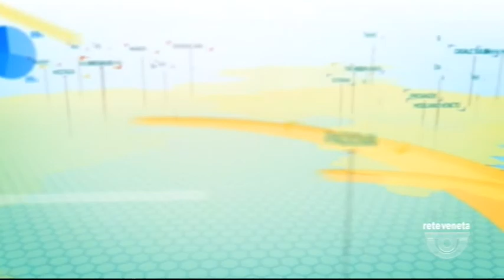FOCUS TG (28/08/2019 19.34.24)